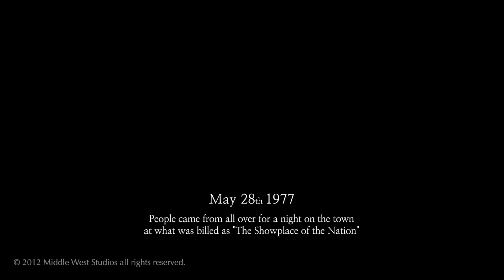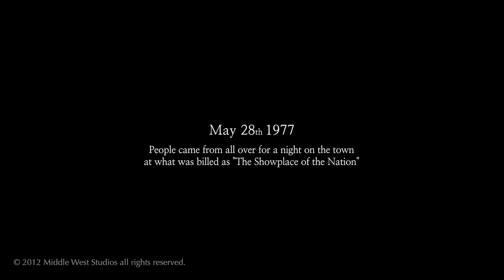BHSC Interview 2a For Her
BHSC, Interview, Black Magic Camera, Beverly Hills Supper Club Fire